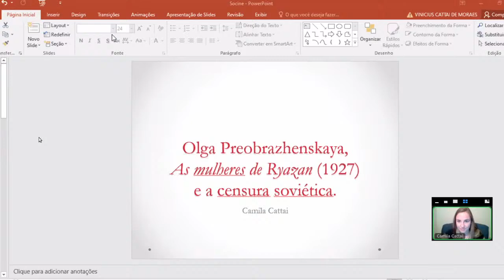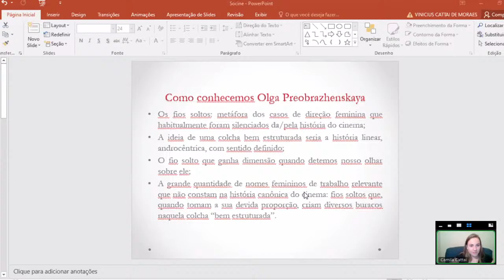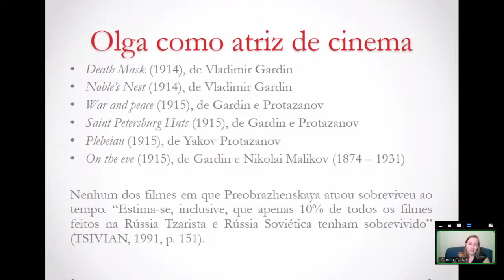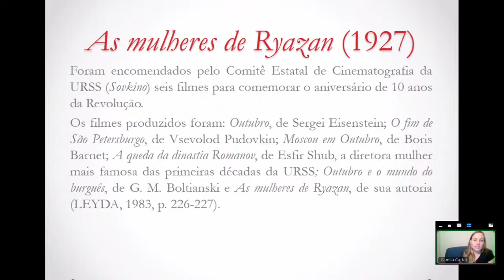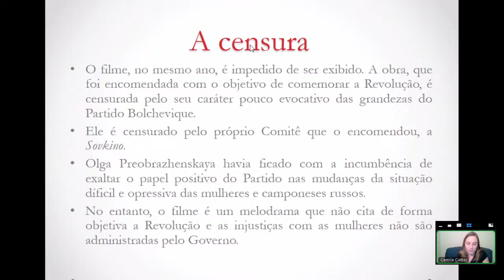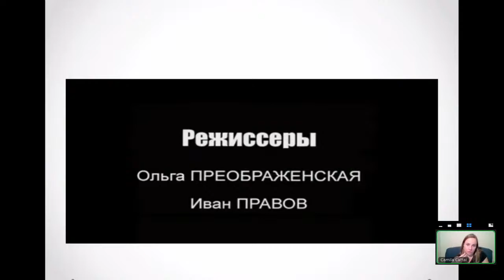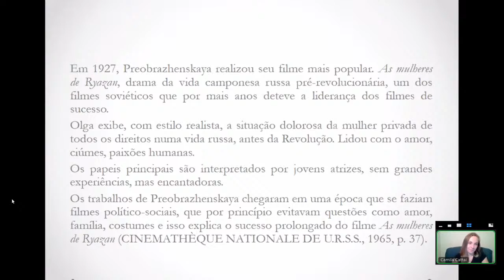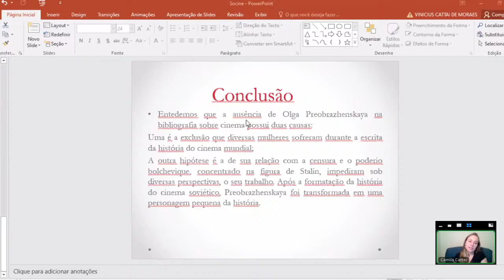SOCINE EM CASA - Live 42 - Olga Preobrazhenskaya, As mulheres de Ryazan e a censura soviética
Participante: Camila Cattai de Moraes

Site da REBECA - Revista Brasileira de Estudos de Cinema e Audiovisual, editada pela SOCINE

Apoio Técnico: Amplia Audiovisual